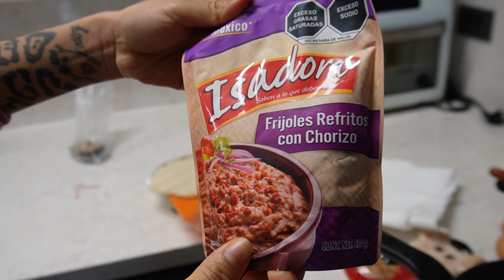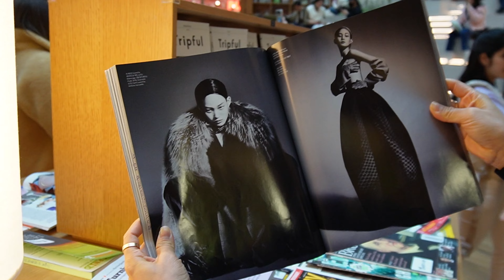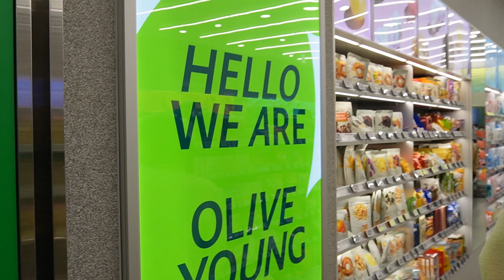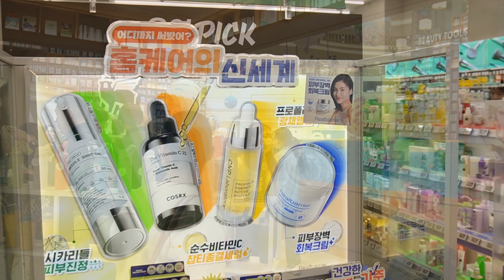En Starfield Suwon Corea MARIEL VLOG #25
Hola Mielecitas! ^__^

Soy Mariel. Soy Mexicana y vivo en Corea del Sur.
¡Espero que disfrutes mi Daily Vlog en Corea y mis viajes!

Muchas gracias y adiós~